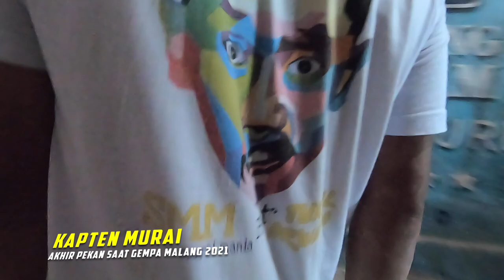KIAMAT SUDAH DEKAT 😲Anak TUKUL ARWANA Terjebak Gempa Di Kandang Murai Batu Trah Juara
FULL Video Gempa M 6,7 Guncang Malang, Warga Panik Berlarian

MALANG, KOMPAS.TV - Gempa magnitudo 6,1 yang berpusat di lepas pantai Kabupaten Malang, Jawa Timur, terasa hingga Daerah Istimewa Yogyakarta (DIY).

Badan Meteorologi, Klimatologi, dan Geofisika (BMKG) menyatakan pusat gempa berada di 90 kilometer barat daya Kabupaten Malang.

Pusat gempa yang berada di lepas pantai memiliki kedalaman 25 kilometer.

Getaran gempa tersebut dirasakan warga DIY merasakan getaran sebanyak dua kali pada Sabtu (10/4/2021) sekitar 14.00 WIB.

Di Kecamatan Wonosari, Kabupaten Gunungkidul, DIY, warga yang terkejut sampai berlari ke luar ruangan.

Gempa juga dirasakan warga Bantul.

Sebagai informasi, gempa bermagnitudo 6,7 mengguncang Kabupaten Malang, Jawa Timur, dan sekitarnya pada Sabtu (10/4/2021) sekitar 14.00 WIB.

Menurut BMKG, gempa ini tidak berpotensi menimbulkan gelombang tsunami.

Hingga berita ini ditayangkan belum ada laporan kerusakan atau korban yang timbul akibat gempa.